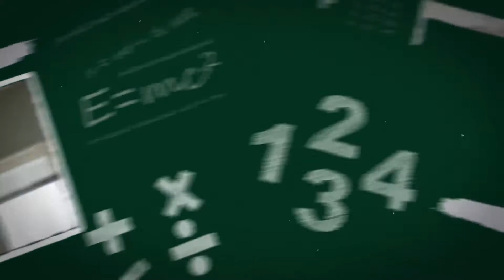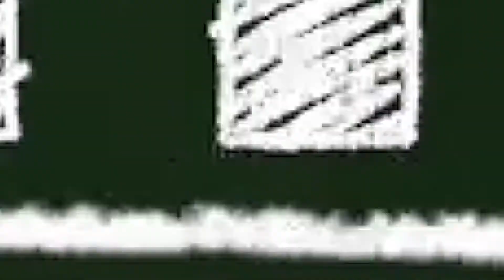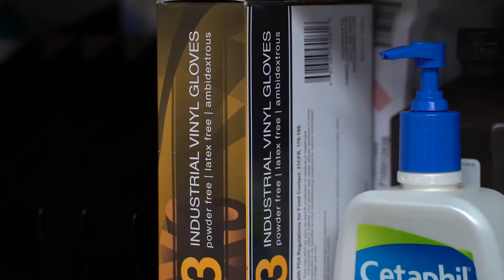2020-07-13 Healthy Habits 101 Keeping Healthy Students in the Classroom